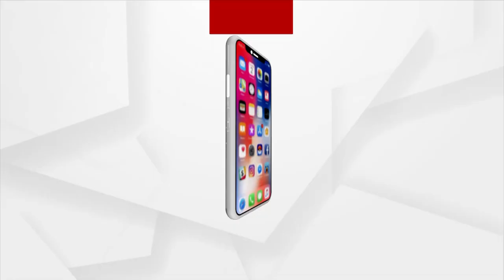ଶ୍ରୀକୃଷ୍ଣ ଭଗବାନଙ୍କର୍ ପବିତ୍ର ଗିରିଗୋବର୍ଦ୍ଧ ପୂଜା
ଶ୍ରୀକୃଷ୍ଣ ଭଗବାନଙ୍କର୍ ପବିତ୍ର ଗିରିଗୋବର୍ଦ୍ଧ ପୂଜା । ବଲାଙ୍ଗୀର ଜିଲ୍ଲା ଲୋଇସିଂହା ଅଞ୍ଚଳର ଭିନ୍ ଭିନ୍ ଜାଗାନେ ଚାଲିଛେ ପୂଜା କୋଭିଡ଼ କଟକଣା ପାଳନ କରି ଗିରିଗୋବର୍ଦ୍ଧ ପୂଜାର୍ଚନା ଚାଲିଛେ । ଲୋଇସିଂହା ବ୍ଲକ  ଝାରମୁଣ୍ଡା  ଡାଳଖାଇ ପାହାଡ଼ ଉପରେ ପୂଜାର୍ଚନା ହେଉଛେ ।